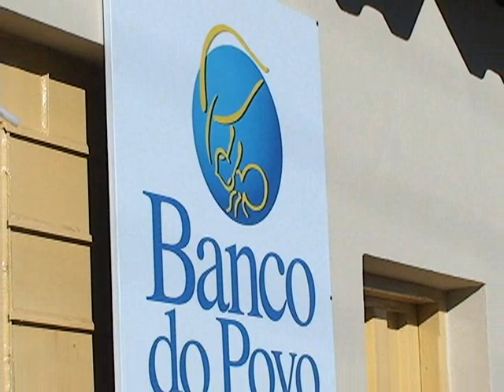ADM 2009 A 2012 NOVO PLANALTO